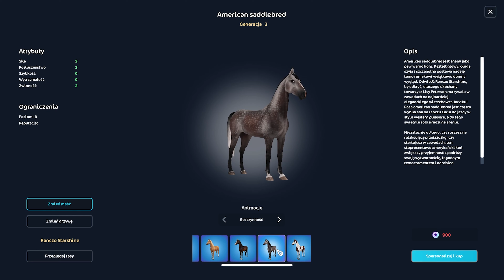Moj pierwszy raz | SSO 15.05.24 #57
KOD NA YESSTYLE 5% ZNIŻKI - MARTYNA2001

SSO: Manuela Mysterydotter. Max Winterton

Roblox: MartyniuszYT

INSTAGRAM MAX: maxwintertonx

MSP: Maiitte

Alicia Online: Martyniusz